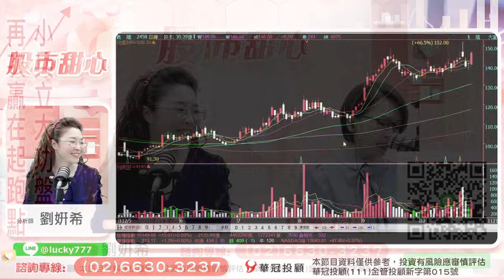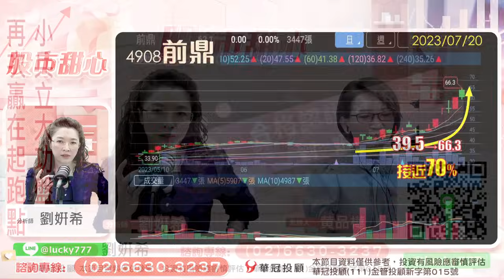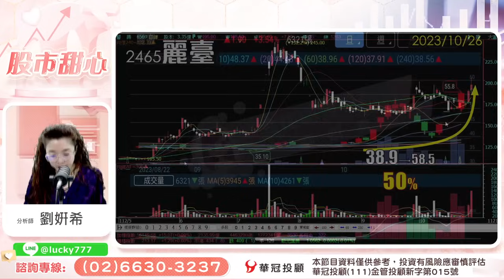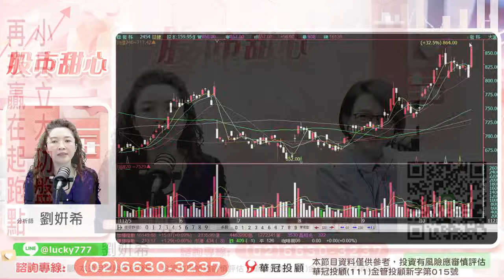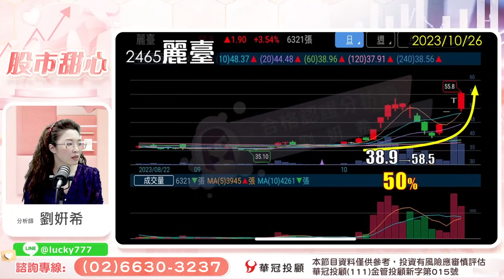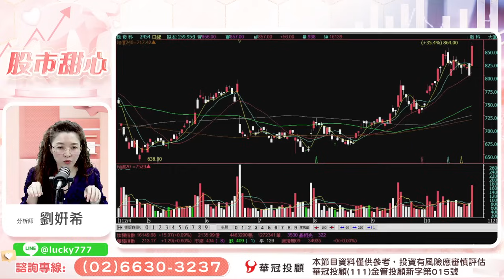10/30【甜心盤後影音】小兵立大功盤，再次贏在起跑點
100台北市中正區忠孝東路二段100號6樓之2